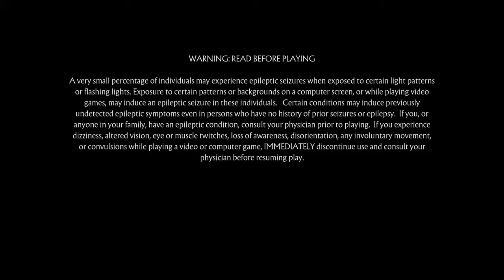Mortal Kombat 11 kombat league 44